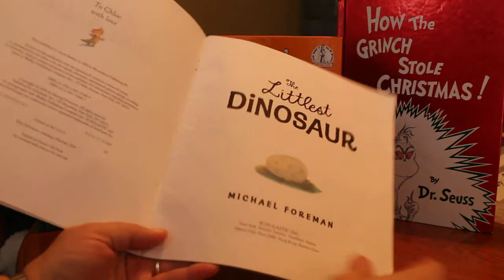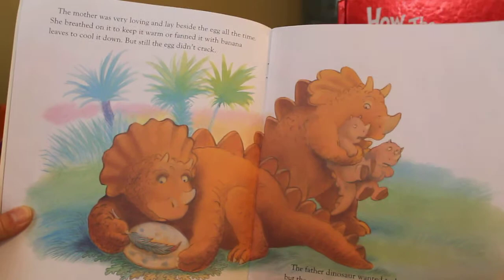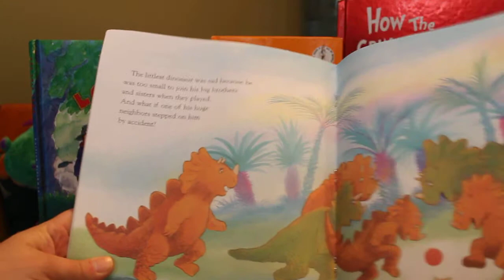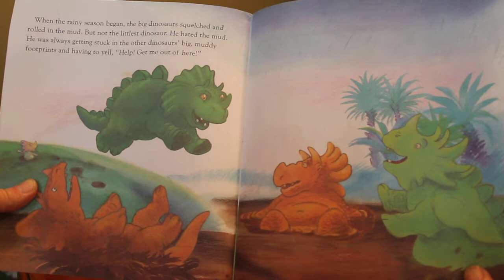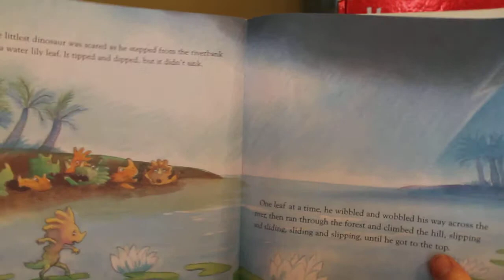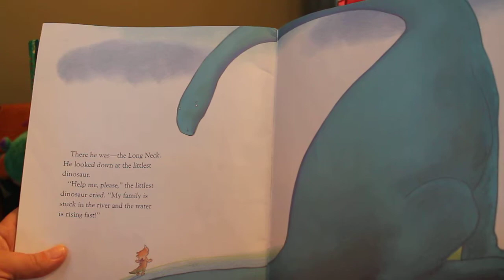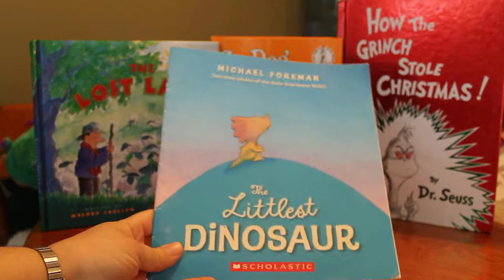The Littlest Dinosaur by Michael Foreman - Story Time - Children's Books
Book: The Littlest Dinosaur by Michael Foreman
Read Aloud